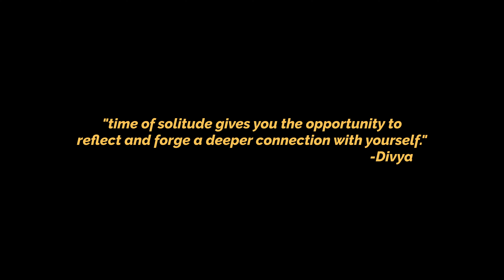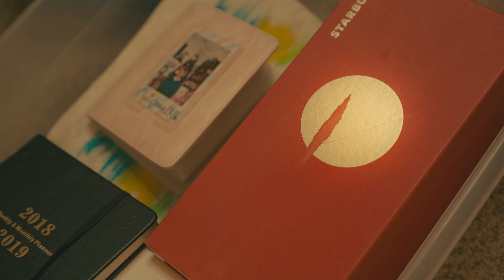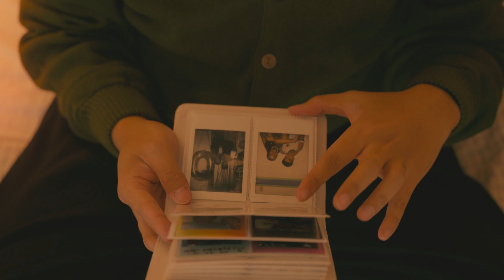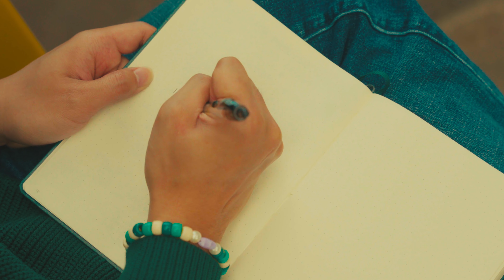being lost in your 20's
I hope this video helps people who are sad or going through rough times in their lives. Remember, you are NOT alone!

✧˖° socials
• tiktokt: @ranzocampo

✧˖° faqs
• how old are you? I'm 25
• what's your favorite color? green & brown
• where are you from? I was born in the Philippines and moved to California
• camera: Sony FX3 & Sony A6400
 i use Procreate on my iPad to create the hand-drawn titles